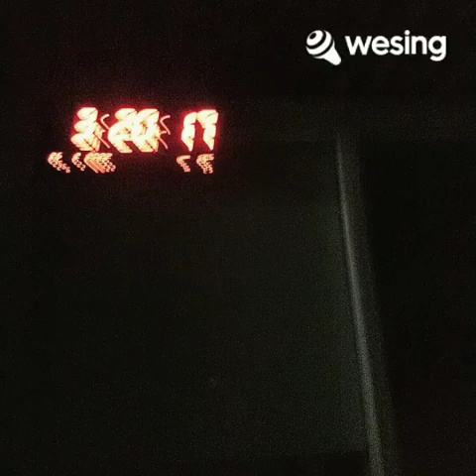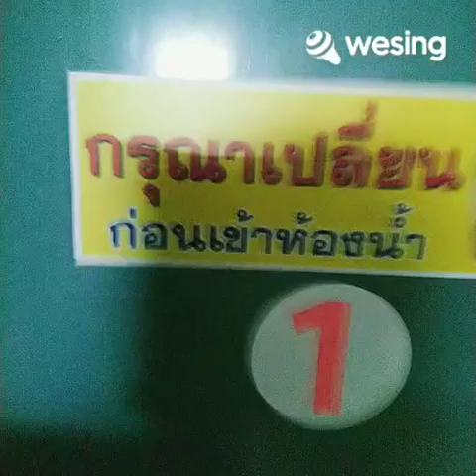ยาม​ (This video is from WeSing)​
ยาม